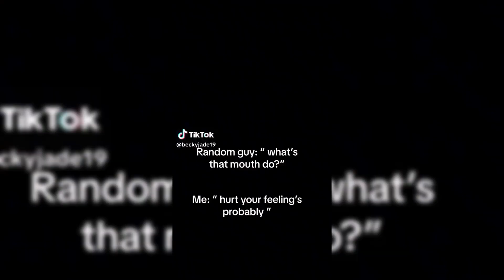The Best HORSE TikTok Compilation #6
Another compilation for you!
Thank u so much for watching, hope u enjoy it!❤️❤️❤️
Shoutout to all of the tiktokers in the video!